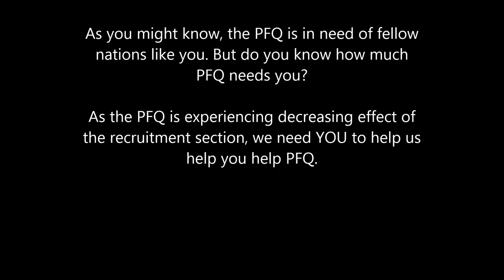Join the Recruiting team today!